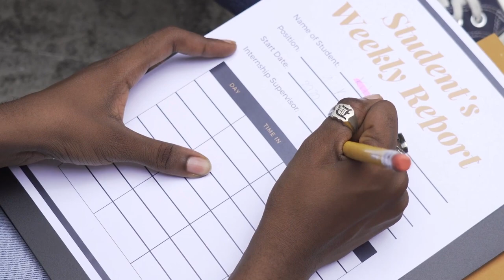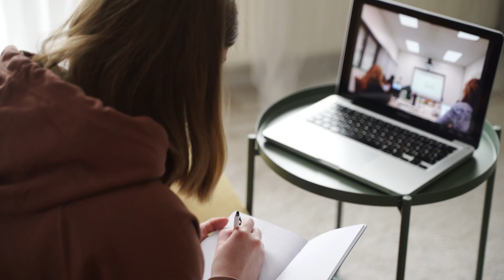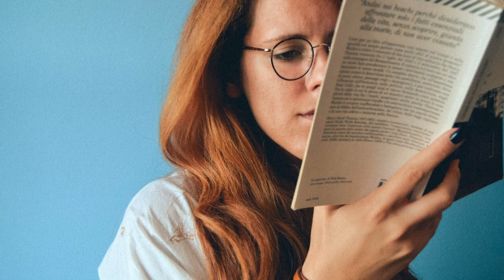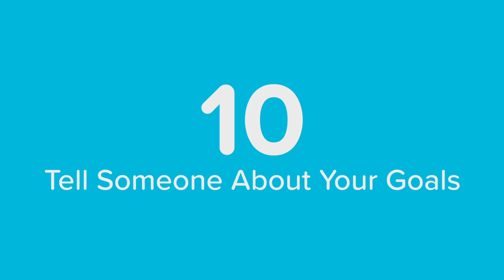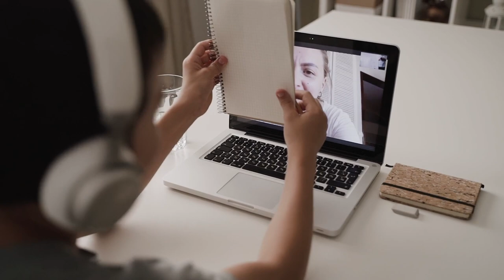Top 10 Ways to Avoid Procrastination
Get our top 10 tips for students to squash procrastination once and for all.

Read the Top 10 Ways to Avoid Procrastination blog written by: CollegeXpress student writer, Regan Collins ➸